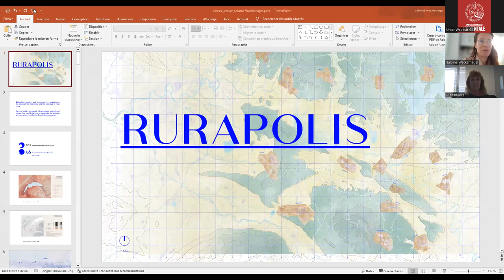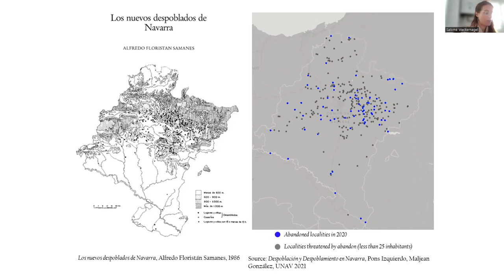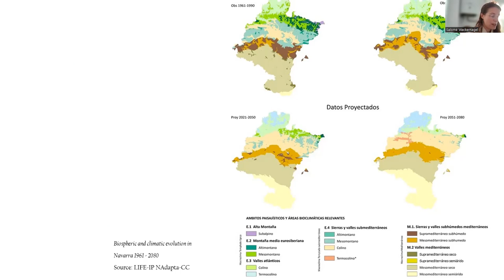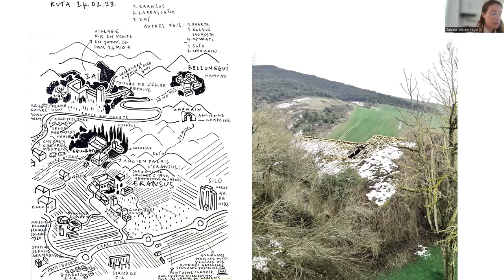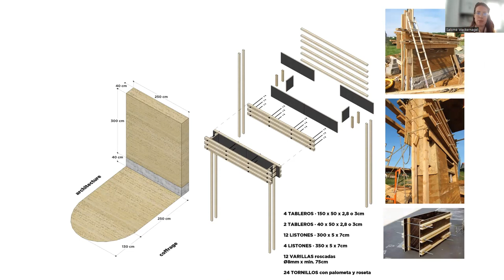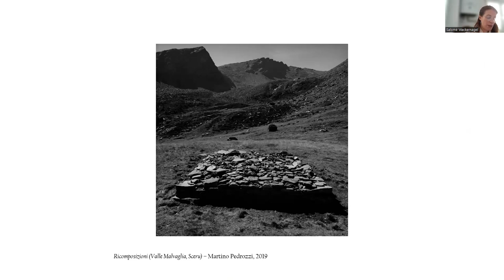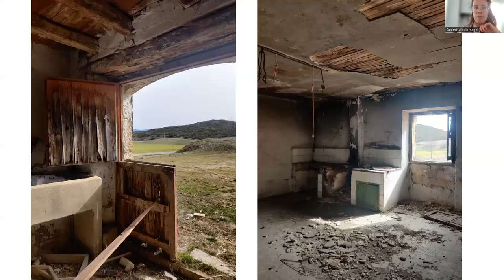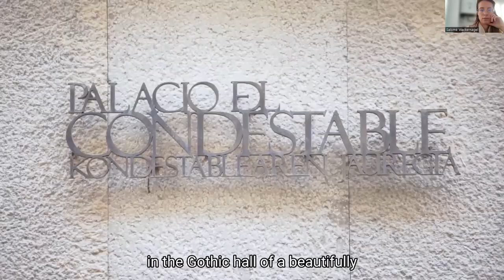Rurapolis: A territorial project for the reactivation of rural ruins in the Pre-Pyrenees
Webinar by Salomé Wackernagel – PhD research by design at the Research Laboratory of the Architecture School of Versailles (LéaV / ÉNSA-Versailles) under the supervision of the Graduate School Humanities, Creation, Heritage, Future investment of the Cergy-Paris (CY) University.